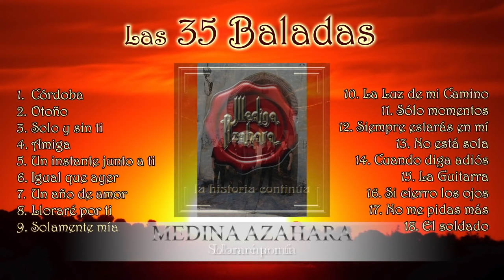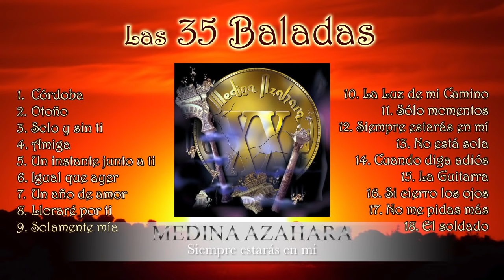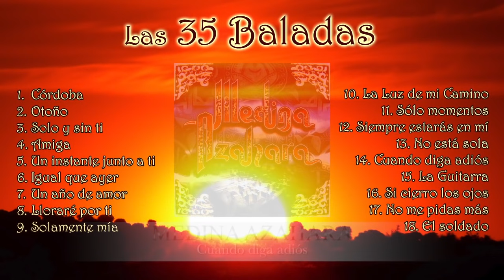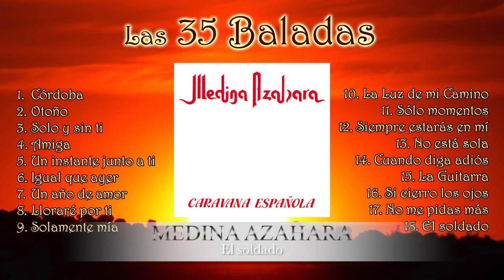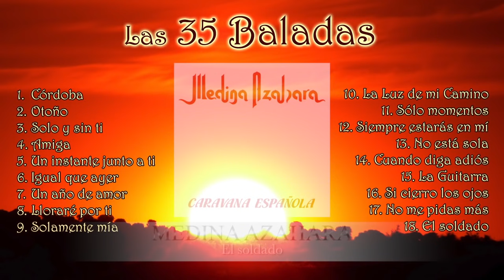Medina Azahara - 35 Baladas Inolvidables | Recopilatorio Oficial volumen 1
✨ Medina Azahara - 35 Baladas Inolvidables | Recopilatorio Oficial 🎶
Sumérgete en las mejores baladas de Medina Azahara, la icónica banda de rock andaluz que ha marcado generaciones. Este recopilatorio incluye 35 canciones llenas de emoción, pasión y poesía, un homenaje a su trayectoria musical única.

🎤 Déjate llevar por temas inolvidables que combinan la esencia del rock español con el sentimiento andaluz. Perfecto para disfrutar en cualquier momento y revivir la magia de Medina Azahara.

Las mejores baladas de Medina Azahara reunidas en dos vídeos. Aquí está el primer volumen